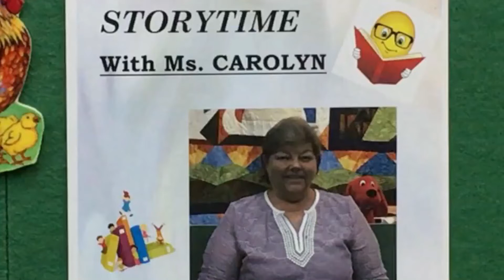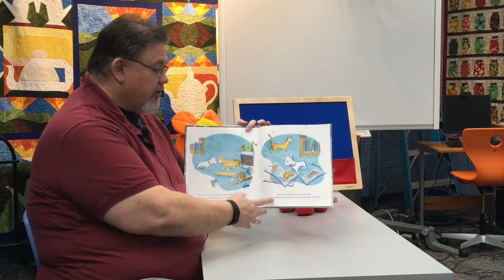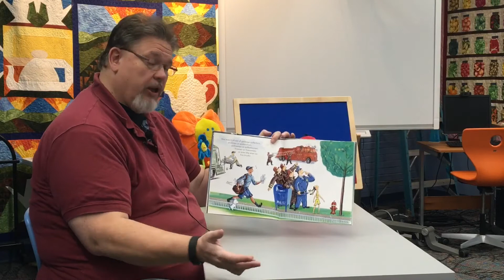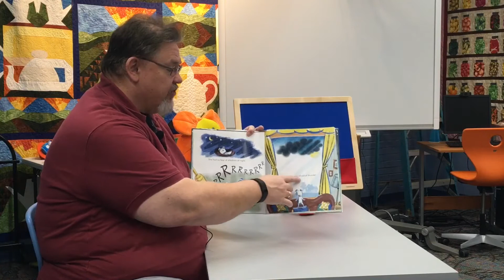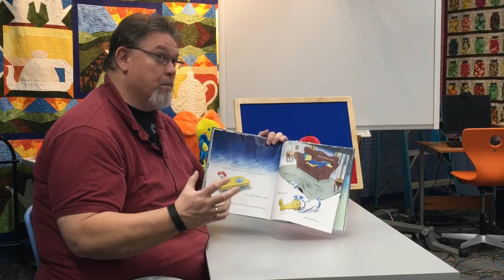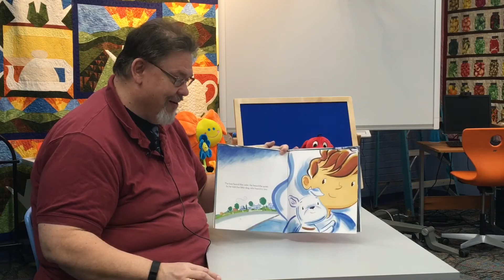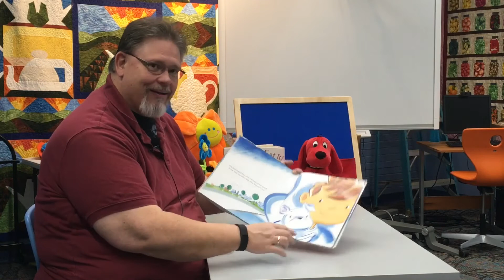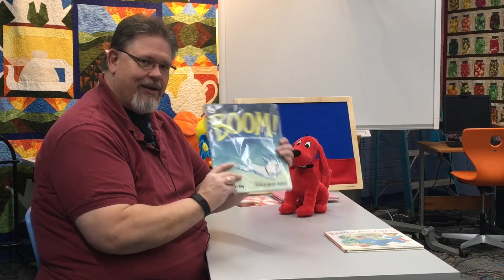Storytime with Ms Carolyn featuring Tim Part 2 02152021